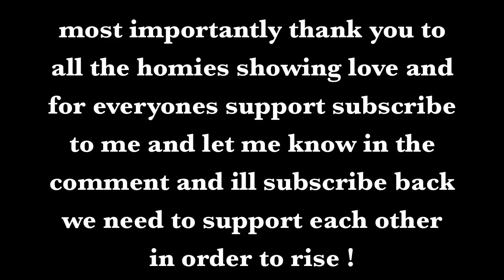new 2017 rap beats hip hop instrumentals gangster west coast chicano rap g funk dark 90's beat